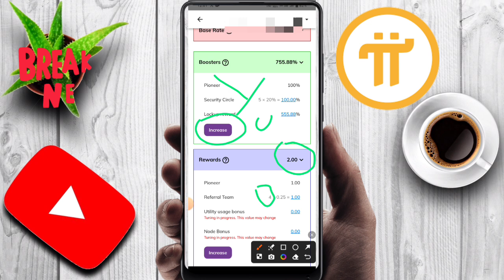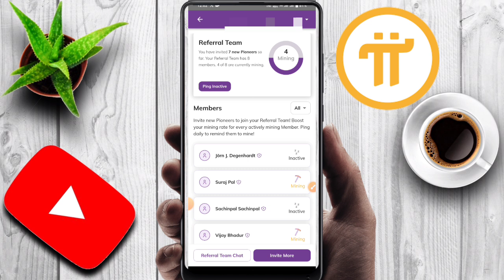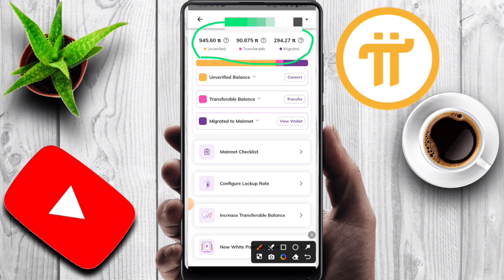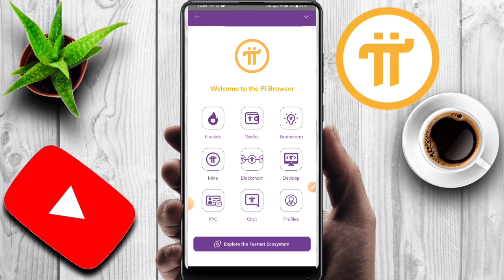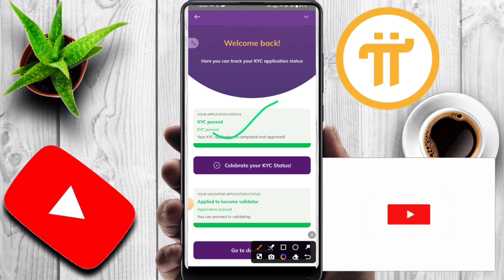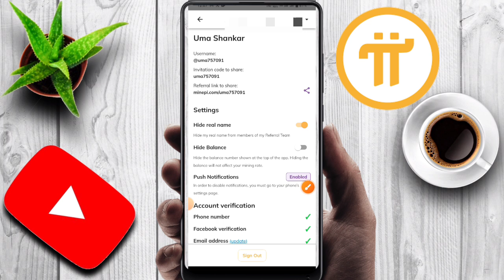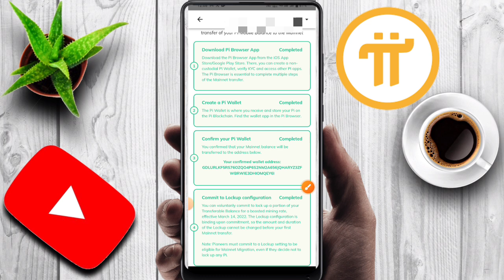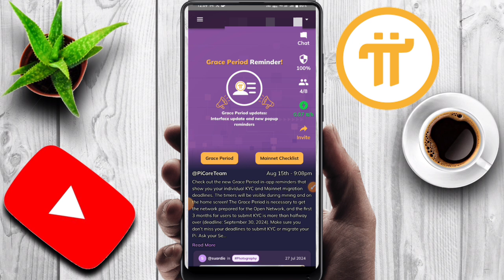Pi Coin Price | Pi Network Mainnet Launch | Pi Network KYC Update | Sell Pi Coin | Pi Coin News 1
Referal code.= 12b1316451

Marina protocol
link 🔗

Hi Friends,
I am your Tech Guide Ka.ran Sheikh and I feel honor to welcome you on my YouTube Channel. In this video I will share my complete study regarding Pi Coin launching price and future price.
I am going to update you regarding your most asking question regarding KYC step 8 verification and wallet migration related queries.
I will also address the multiple questions of your mind like wen Pi coin will be available on big exchanges for sell. What will be the price of Pi coin at the time of launch. Will Pi coin will launch at USDT 314,159. Everything you want to know about Pi network, you’re on a relevant video.

Pi earning App
Pi Coin
Pi Network
Dr Nicolas Kokklis Strategic Statement for Pi network KYC and Mainnet Open
Pi Coin Price Confirm
Pi Coin Price Announcement
Pi Coin value, price and supply on Coin Market Cap
Pi network Ambassador Program
Pi's developer ambassador program
Pi Network Official Announcement
Pi coin official announcement
Pi Core Team Tweet
Pi network v2 roadmap
Pi core team announcement 28-12-23
Pi latest update 28th December 2023
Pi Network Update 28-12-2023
Pi Network Update 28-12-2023 explained
Pi network 3 conditions explained in simple words
Pi Coin Mainnet Launch Update
Pi Network Mainnet Launch Update
Pi Coin Mainnet
Pi Network Mainnet Launch in 2024
Pi Coin Exchange Launch
Pi Network Internal Exchange
Pi Network Internal Exchange key features
Pi Coin Internal Exchange launch update
Pi coin on binance list
Pi coin latest price
Pi Coin Price 314,159
Pi Mainnet
Pi kyc
Pi Coin latest update
Pi network kyc issues
Pi coin kyc issues
Pi network mainnet problem
Pi vs btc
Pi coin is better than other cryptocurrencies
Pi network is scam
how to transfer pi coins in wallet
pi coins mining
crypto market update
Pi coin community
Pi coin team
Pi 15 million KYC
Pi 10 Million Migration
Pi biggest launch update
Pi coin launch in march 2025
Pi network launch in 2024
pi coin mainnet launch in 2024